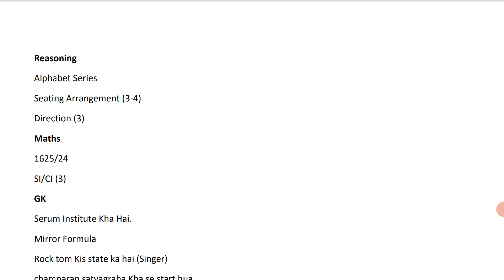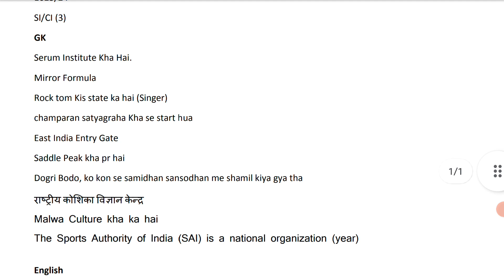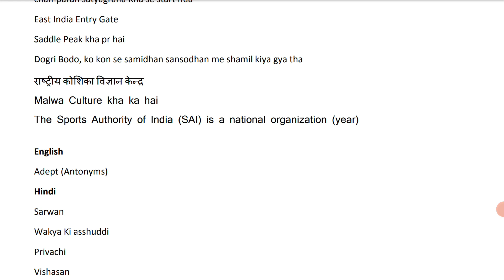DSSSB Junior Sect. Assistant 44/21 Exam Analysis | 01-04-2022 (2nd Shift)